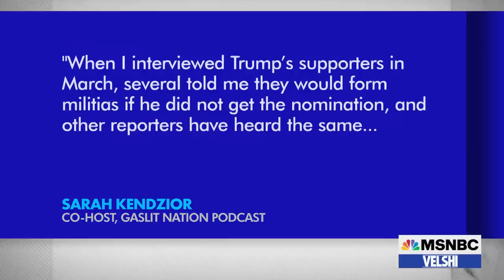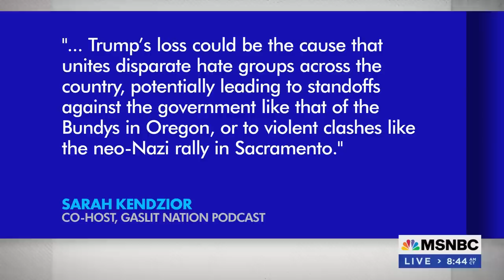Gaslit Nation: America’s Lean Toward Autocracy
With the midterms fast-approaching, anxiety over the future of our democracy is palpable. The warning flags that started to go up before Trump was even in office have burned up. Co-hosts of the podcast “Gaslit Nation” Sarah Kendzior and Andrea Chalupa discuss the state of our democracy and how we can remain resilient to the persistent lies and gaslighting tactics that the GOP has embraced.